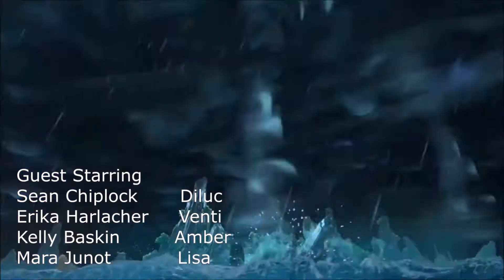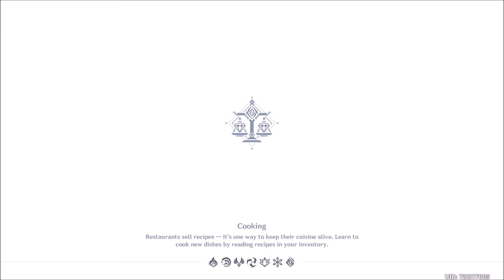Genshin Impact (Season 2) Ep6 : Rite of Parting [Liyue Archon Quest]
Childe introduced Aether and Paimon to the Wangsheng Funeral Parlor's Consultant to prepare a funeral proceedings for Rex Lapis.

PLOT:
A young traveler was traversing across the worlds with his sibling when an Unknown God blocked their path and sealed his sister away. Now trapped in the world of Teyvat, Aether with the help of a fairy guide, Paimon, set off on a journey to find his sister. But with Teyvat going through a battle between the humans and the Gods, Aether found himself embroiled in the conflict that started centuries ago.